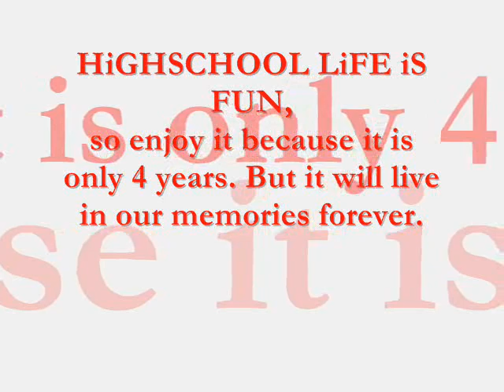HIGH SCHOOL LIFE_SLHS 2010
HiGHSCHOOL LiFE iS FUN,
so enjoy it because it is only 4 years. But it will live in our memories forever.